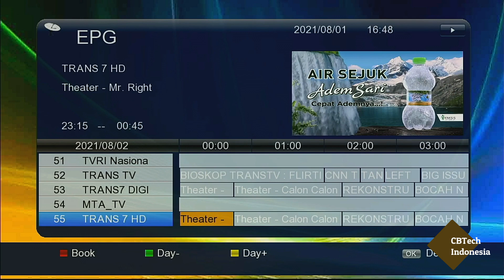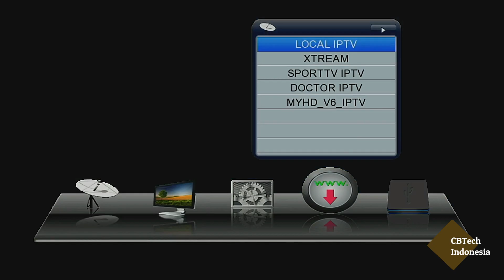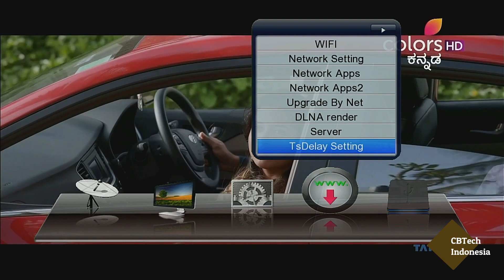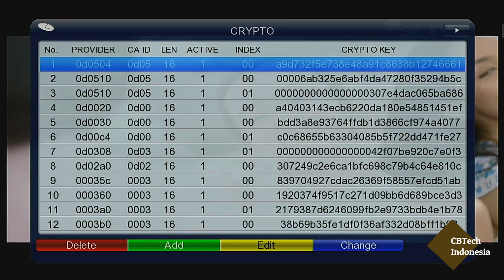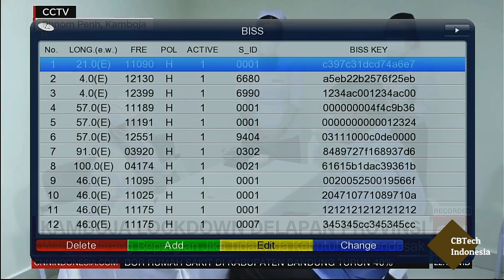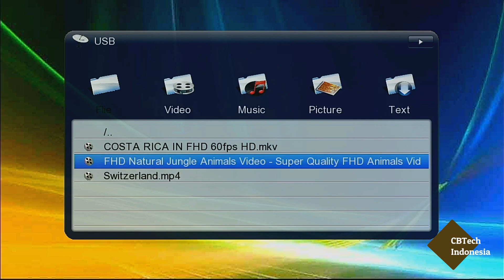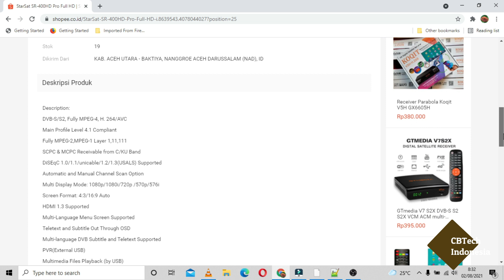Full Review Receiver Starsat SR400HD Pro Termurah, Support Codec 422 ?!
Starsat SR400HD Pro salah satu receiver termurah mendukung T2MI, feed siluman dan masih banyak lagi fitur lainnya, lalu bagaimana dengan Multistream ??

2. Tokopedia